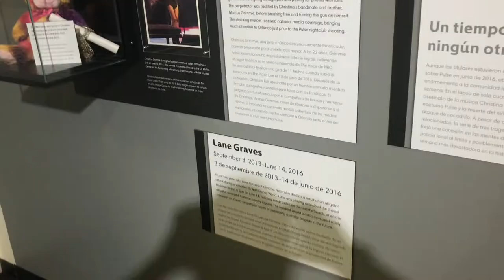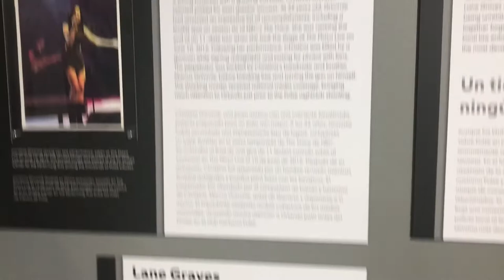Christina Grimmie's Last Performance| Plaza Live| Orlando Florida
I visited the plaza live in Orlando Florida. It was at this venue that Christina Grimmie Played her last performance. On June 10, 2016 Christina Grimmie opened for before you exist. The purpose of this video is to honor her memory and to provide a place in time and space where Christina's legacy can be honored. Less than 40 hours after Christina's passing, the Pulse nightclub massacre happened less than 4 miles away. May all of the victims from all three incidents rest in peace.

Scott on tape
The daily woo
Adam the woo
Lamont at large
Black bigalow
Lamont Dorsey
Death
Murder
Concert
Last concert
Jorden the lion
Tampa jay
The carpetbagger
Life of Micah
True crime
Singer
Obsession

Stalker
Travel
Liar liar